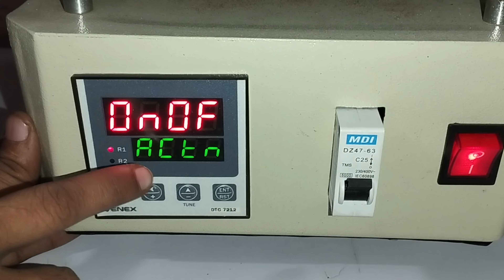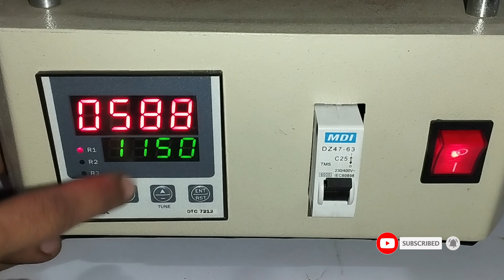How To Melt Brass at home - Electric Melting Furnace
In this video, brass is being melted by electric melting furnace and further graining process is been done.
This brass or gold silver grains are further used for jewelry Casting, handmade jewelry and gold stock making etc. A high heat melting furnace is required for this melting for making gold and silver alloys and jewellery casting. Gold and brass grains must be pure refined and oxides free for better quality productions in Handmade of casting jewellery productions etc. Pickling and annealing is required for better quality graining productions. Swirled and chilled water is very much required for the gold and silver alloy grain making etc.

Note :-
We at Adamjewellery are equipped with CAD & CAM design products for jewelry and make casting jewelry in silver and gold.

DIY Metal Melting Furnace
How To Make Metal Melting Furnace at home
Metal Melting by Melting Furnace
Metal casting furnace
Melting furnace
How does a metal melt?
What is the method of melting?

Warning:-
Please do not try to practice of melting silver or any metal at home or in factory until or unless you are well trained in any professional institution or under professional guidance in a factory. In our all the videos, well trained jewellery professional have done all the practices related to any jewellery making processes including melting metals and Mokume Gane metal making etc. We don’t take any responsibility for any accident and loss, our all videos are just for information, not for to use by others as we are highly experienced and well educated in jewellery making field and we take all precautionary measures and we are having well equipped jewllery manufacturing workshop.